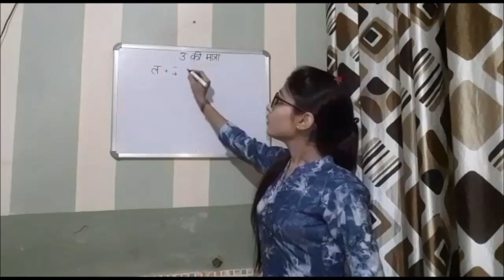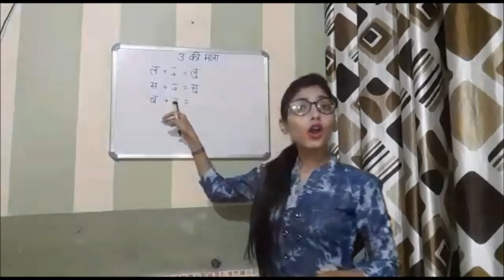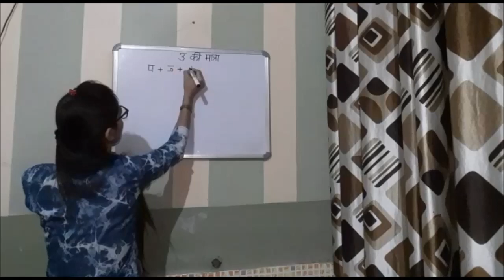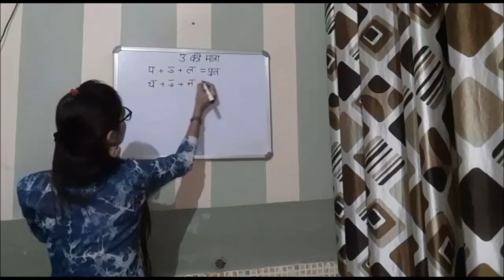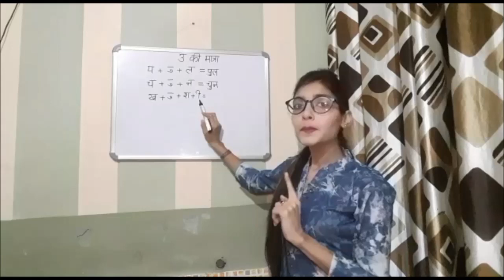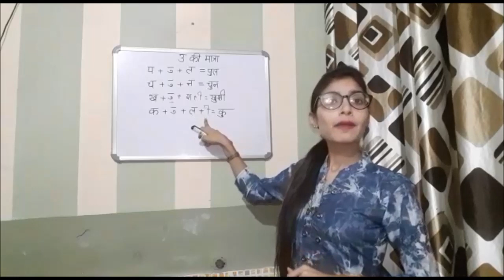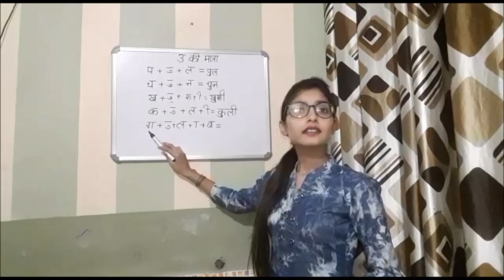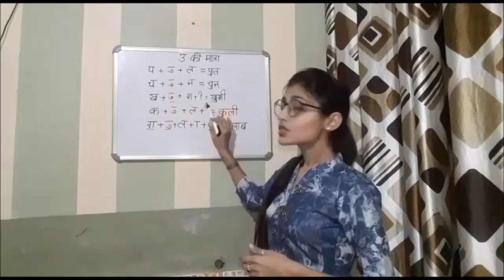उ की मात्रा (शब्द-रचना)।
Hindi Class 6th May ( Grade 1 )